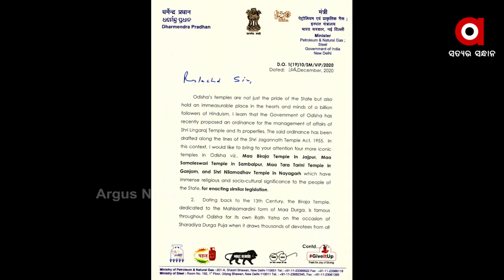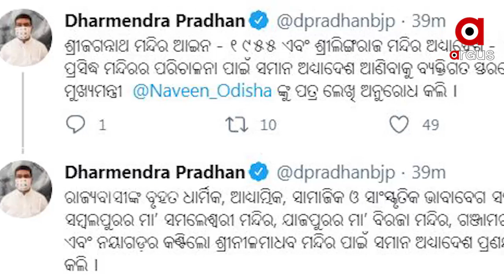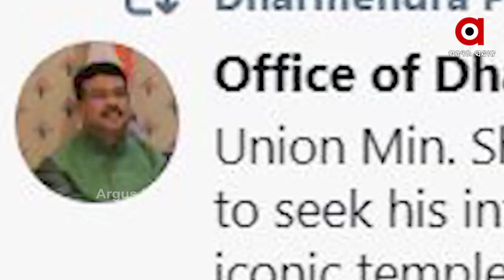ମୁଖ୍ୟମନ୍ତ୍ରୀ ନବୀନ ପଟ୍ଟନାୟକଙ୍କୁ ଚିଠି ଲେଖିଲେ କେନ୍ଦ୍ରମନ୍ତ୍ରୀ ଧର୍ମେନ୍ଦ୍ର ପ୍ରଧାନ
ମୁଖ୍ୟମନ୍ତ୍ରୀ ନବୀନ ପଟ୍ଟନାୟକଙ୍କୁ ଚିଠି ଲେଖିଲେ କେନ୍ଦ୍ରମନ୍ତ୍ରୀ ଧର୍ମେନ୍ଦ୍ର ପ୍ରଧାନ । ପ୍ରଭୁ ଶ୍ରୀଲିଙ୍ଗରାଜ ମନ୍ଦିର ଅଧ୍ୟାଦେଶ ପରି ରାଜ୍ୟର ୪ଟି ମନ୍ଦିର ପାଇଁ ସମାନ ଅଧ୍ୟାଦେଶ ଆଣିବା ପାଇଁ ଅନୁରୋଧ କଲେ କେନ୍ଦ୍ରମନ୍ତ୍ରୀ ଧର୍ମେନ୍ଦ୍ର ପ୍ରଧାନ ...